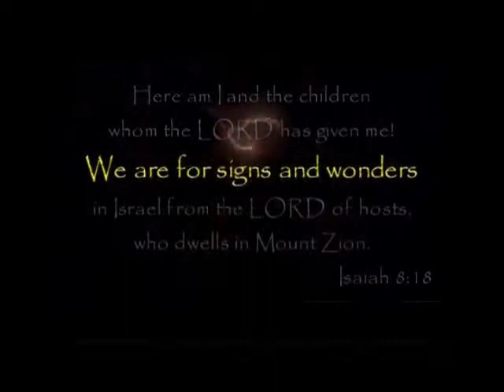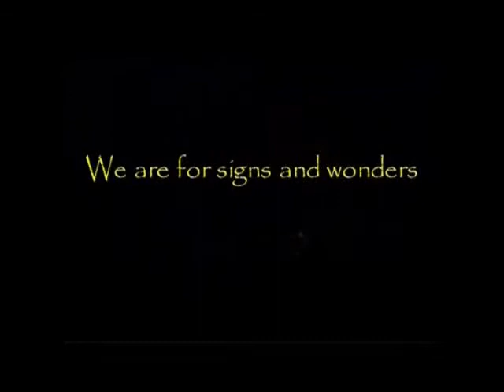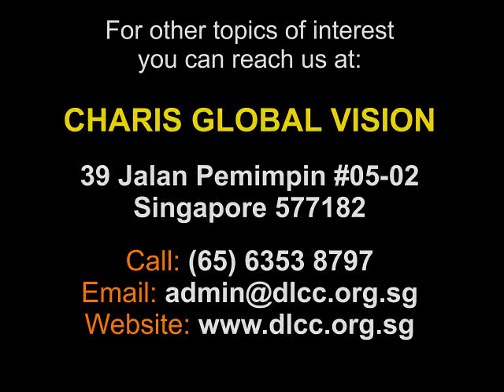The Gifts Of Christ To Believers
Peace rules the day when Christ rules the soul.
Christ is not valued at all unless He is valued above all.
Therefore, life with Christ is an endless hope, life without Christ is a hopeless end.

There are seven gifts of Christ to believers.

Listen to this powerful message of God, "THE GIFTS OF CHRIST TO BELIEVERS", and be blessed in Jesus' name.